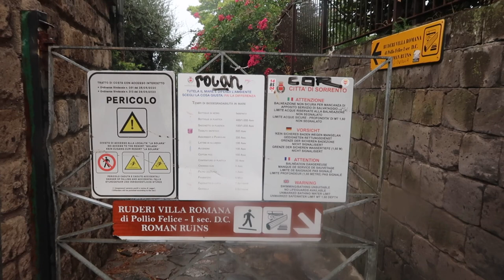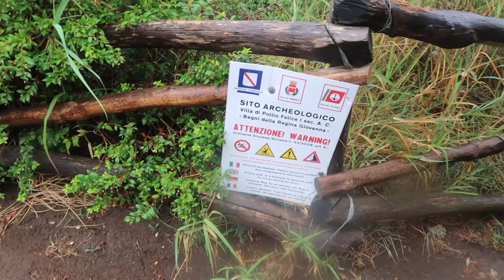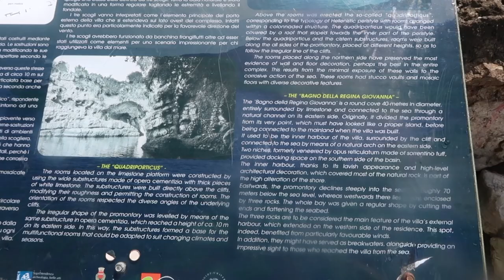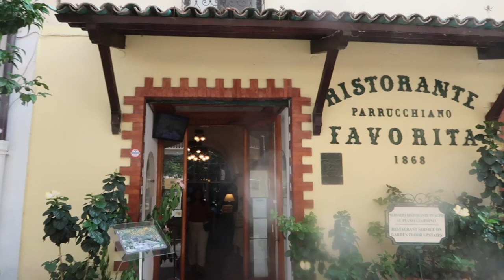Hidden Treasures around Sorrento ✨ Italy Travel Vlog 🇮🇹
Sorrento is a coastal town in southwestern Italy, facing the Bay of Naples on the Sorrentine Peninsula. Perched atop cliffs that separate the town from its busy marinas, it’s known for sweeping water views and Piazza Tasso, a cafe-lined square. Less than a 30 minute walk from the centre of Sorrento is Bagni della Regina Giovanni, a beautiful hidden natural swimming pool, natural arch, and archeology site on the Cape of Sorrento.

✈️ Travel essentials